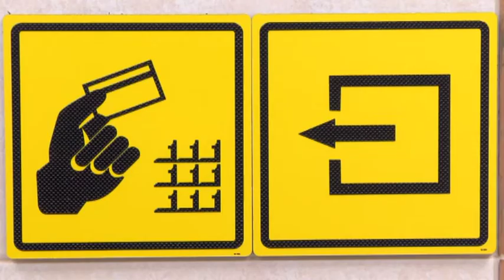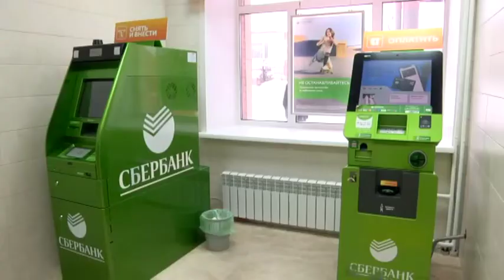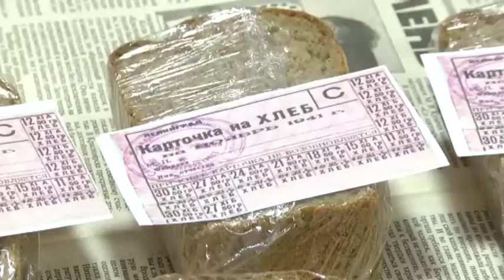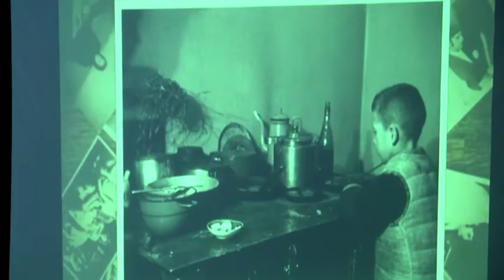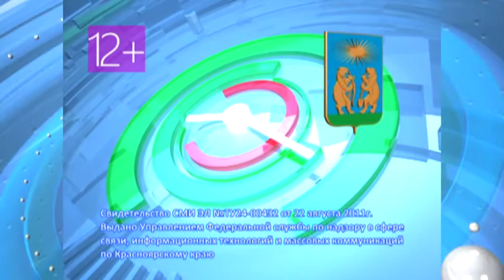Новости 28 01 2020